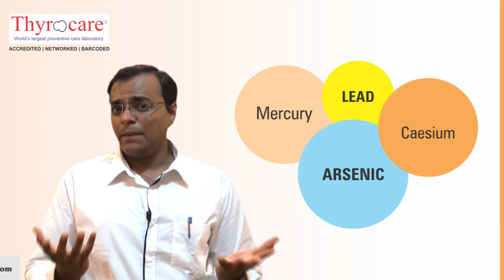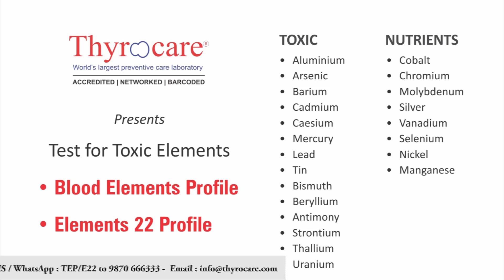Toxic Elements Testing by Thyrocare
Lead in pencil and paints is a known fact...but how many understand how these actually affect us? With elements being present everywhere from the air we breathe, to the water we drink and many items we handle, the harm they cause us is never regarded. Watch this video to understand what can cause exposure and why testing for these become important?